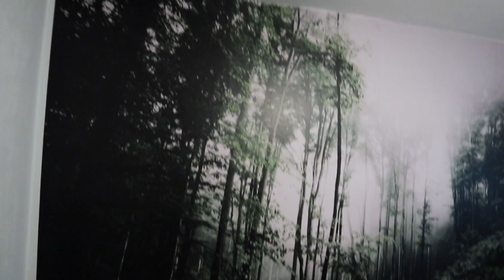Małe zmiany w pokoju/Wyjście do kina.